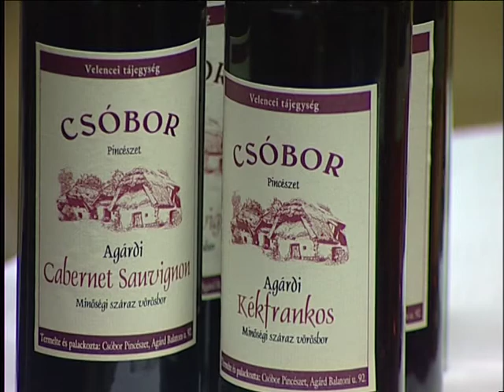Borpohárnok kurzus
A Noé Hegyi Szent István Borlovagrend borszakértői fórumán Szalay Gyula, az egyik legismertebb magyarországi sommelier  ajánlotta a Fejér megyei borokat a vendégek figyelmébe.  Bognár Zoltán nagymester hangsúlyozta, szükség van arra, hogy az ilyen boresteken is emeljük a gasztronómiai kultúra értékét, és ismerjük el a helyben termett szőlőgazdaságok kiváló minőségű termékeit.